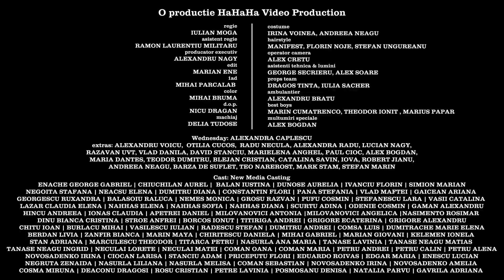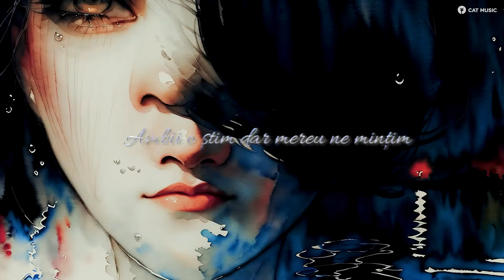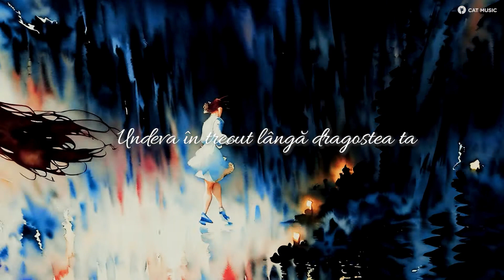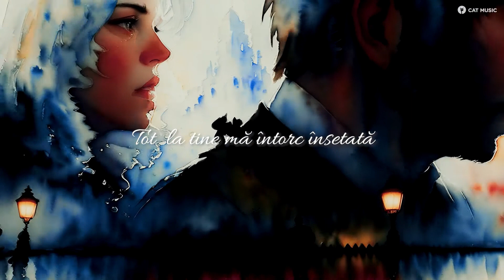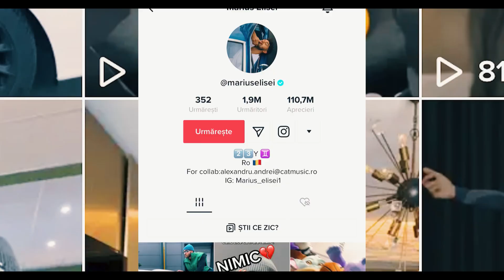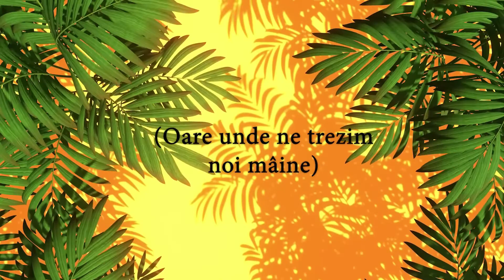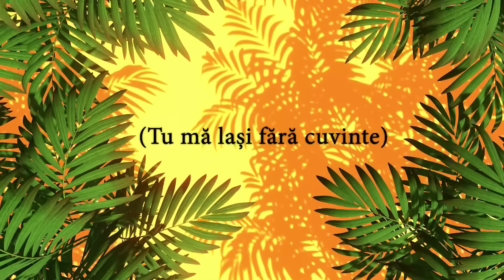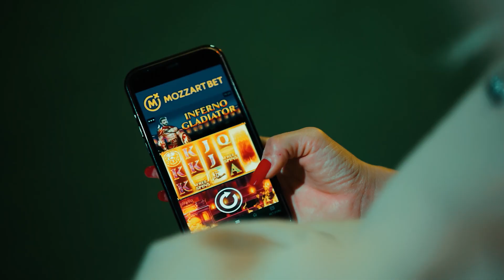Muzica Noua Romaneasca Noiembrie 2023 💕 Hituri Romanesti 2023 💕 Cele Mai Ascultate Melodii 2023 Mix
Muzica Noua Romaneasca Noiembrie 2023 💕 Hituri Romanesti 2023 Colaj 💕 Cele Mai Ascultate Melodii 2023 Mix
Muzica Romaneasca 2023 - Melodii Noi 2024 Romanesti (Cele Mai Ascultate Melodii 2025)
Mix Hituri Romanesti 2023 ✨ Top Muzica Romaneasca 2023 Cea Mai Buna Muzica ✨ Colaj Melodii Noi 2023
Cele Mai Noi Melodii Romanesti 2023 Playlist & Cele Mai Ascultate Hituri Romanesti 2023 👇

Tracklist:
00:00 Smiley - Oameni
02:49 JO - ULELELE
05:40 Taxi x Theo Rose - Graffiti
08:46 DJ Sava x UDDI x Adriana Onci - Ploaia
11:19 Lidia Buble - Romanta cu parfum
14:16 Nicoleta Nuca - Regretul Preferat
17:17 Sandra N x Edward Sanda - Cum ar fi
20:14 3 Sud Est x Andia - Inseparabili
23:35 Edward Sanda X Theo Rose - Stii unde ma gasesti
26:07 Ana Baniciu x Mircea Baniciu - Copilul
29:26 Smiley - Aia e
32:17 What's UP - Ruine
36:14 LavBbe x BiBi x Costi x Marius Elisei x Azaleea - Ochi caprui
39:09 Edward Sanda - La tine sau la mine
41:54 AMNA - Poate Mai Tarziu
45:37 ANDREEA BALAN feat. What's UP - Baieti cu inima in blugi
48:30 Smiley feat. Dorian - Aprinde Scanteia
52:04 Arsenium x Paula Hriscu - Lumea asta
55:09 Sarah - Langa tine
58:29 Natalia - Fluturi in stomac

Muzica Romaneasca Noiembrie 2023 💕 Hituri Noi Romanesti 2023 💕 Cele Mai Ascultate Melodii Romanesti 2023 Mix
Tag-uri: muzica noua romaneasca noiembrie 2023, muzica romaneasca 2023 mix, hituri romanesti 2023 colaj, cele mai ascultate melodii 2023 mix, hituri noi 2023 mix cele mai ascultate melodii din 2023, muzica romaneasca 2023, melodii noi 2023, muzica romaneasca 2023 pop, muzica noua 2023, muzica romaneasca 2023 colaj, melodii noi 2023 romanesti, muzica romaneasca 2023 noua, muzica romaneasca 2023 mix melodii 2023 hituri, muzica romaneasca 2023 mix top muzica 2023 romaneasca, muzica romaneasca 2023 mix muzica romaneasca 2023 ascultata, muzica, 2023, top, melodii, 2024, mix, hituri, muzica romaneasca 2024, melodii noi 2023 colaj, muzica noua romaneasca 2023, 2024, 2025, muzica 2023 romaneasca mix melodii 2023 hituri.